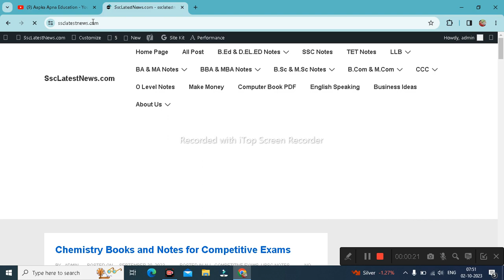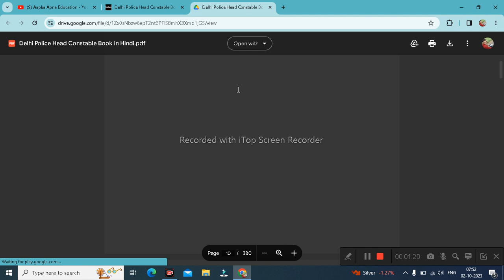Delhi Police Head Constable Book PDF Download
Aapka Apna Education is About Delhi Police Head Constable Book PDF Download,

Download Delhi Police Books and Notes Free